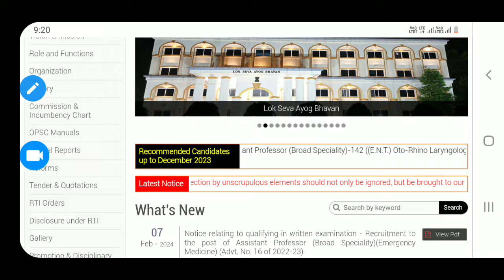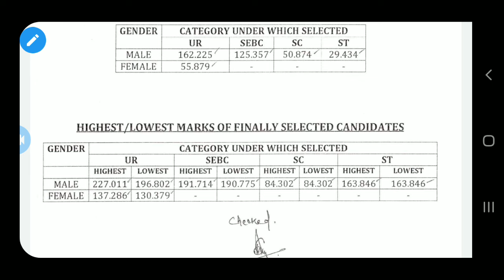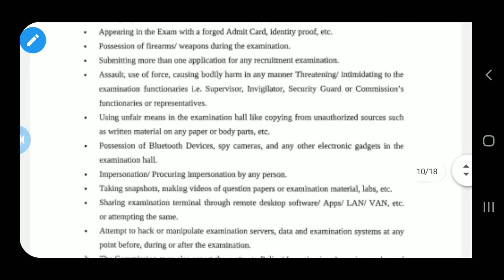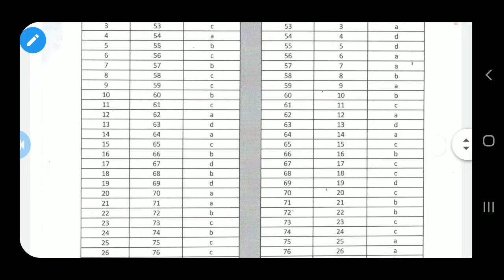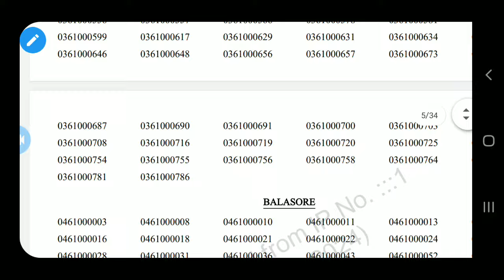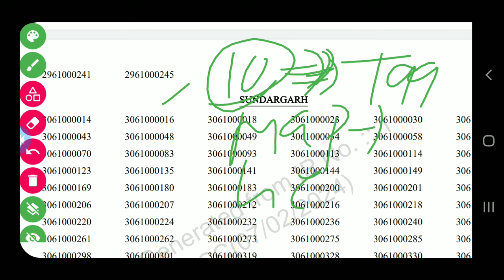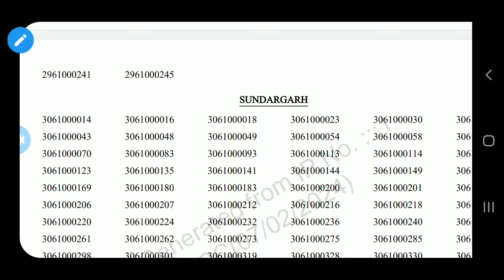OSSC/OPSC/OSSSC ତରଫରୁ ଆଜିର ସୂଚନା 07-02-2024#krusnanshu#osssc#ossc#opsc#studystart